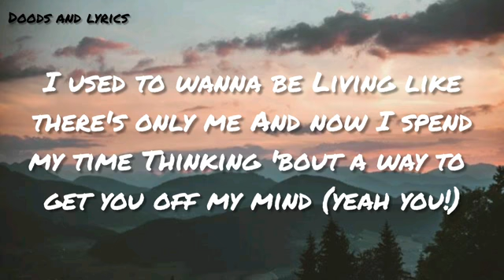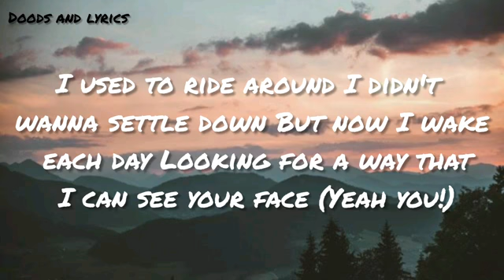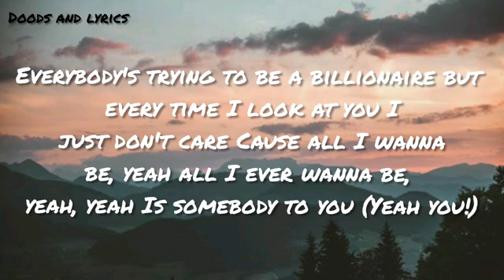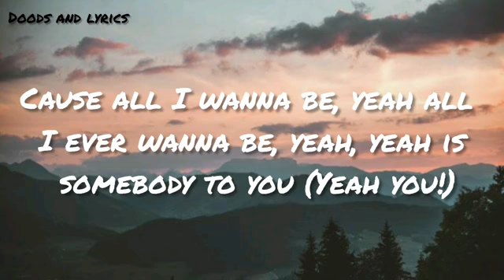SOMEBODY TO YOU (LYRICS) - THE VAMPS FT. DEMI LAVATO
Somebody To You
Vamps DEMI LAVATO

Yeah, you!
Yeah, you!
I used to wanna be
Living like there's only me
But now I spend my time
Thinking 'bout a way to get you off my mind (Yeah, you!)
I used to be so tough
Never really gave enough
And then you caught my eye
Giving me the feeling of a lightning strike (Yeah, you!)
Look at me now, I'm falling
I can't even talk, still stuttering
This ground I'm on, it keeps shaking
Oh, oh, oh, now!
All I wanna be, yeah, all I ever wanna be, yeah, yeah
Is somebody to you
Everybody's tryna be a billionaire
But every time I look at you, I just don't care
'Cause all I wanna be, yeah, all I ever wanna be, yeah, yeah
Is somebody to you (Yeah, you!)
I used to run around
I didn't wanna settle down
But now, I wake each day
Looking for a way that I can see your face (Yeah, you!)
I've got your photograph
But baby, I need more than that
I need to know your lips
Nothing ever mattered to me more than this (Yeah, you!)
Look at me now, I'm fallin'
I can't even talk, still stutterin'
All I wanna be, yeah, all I ever wanna be, yeah, yeah, yeah, yeah
(Yeah, you!)
Everybody's trying to be a billionaire
Yeah, you!

Song - Somebody To You
Artist - The Vamps
Writers - Savan Kotecha, Carl Falk, Kristian Lundin
UMG (on behalf of Virgin EMI); LatinAutor - PeerMusic, AMRA, LatinAutor, CMRRA, Kobalt Music Publishing, UMPI, UNIAO BRASILEIRA DE EDITORAS DE MUSICA - UBEM, ARESA, Abramus Digital, BMG Rights Management (US), LLC, BMI - Broadcast Music Inc., Anthem Entertainment (Publishing), and 23 music rights societies